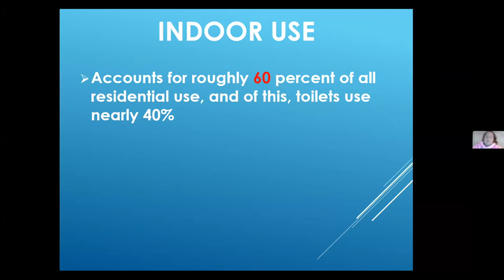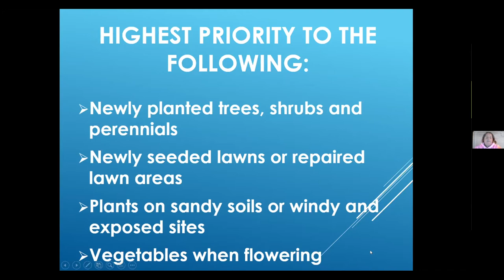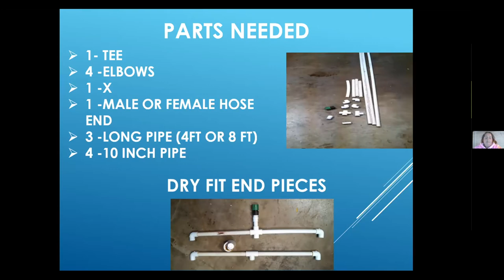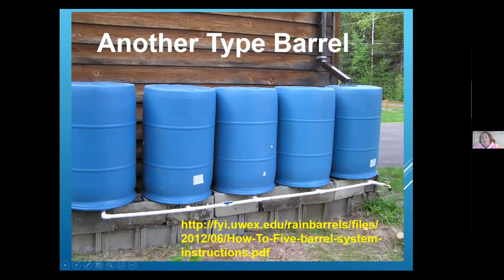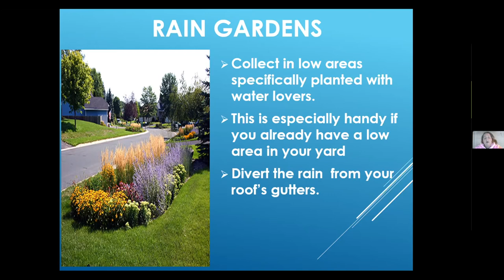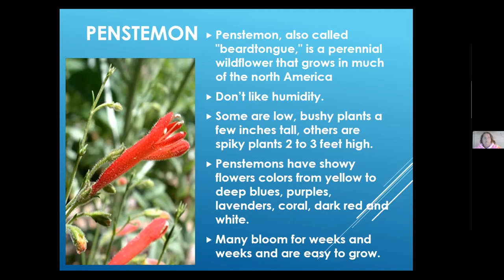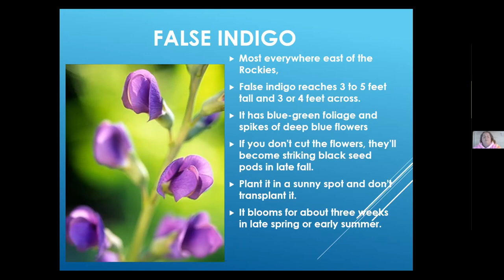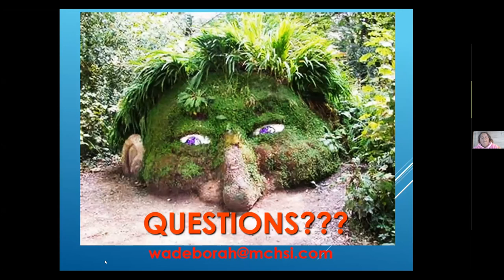Master Gardeners of Johnson County: Deb Walser – How to Prepare for Possible Drought Conditions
Linn County Master Gardener Deb Walser presents "How to Prepare for Possible Drought Conditions".

Ms. Walser will help gardeners prepare for one of the worst things that can happen to a garden – drought. She will offer advice about how to deal with another hot, hot summer like the 2012 summer! Ms. Walser knows that gardeners have to plant! Her presentation will focus on how, what and when to water during a drought and will highlight drought-tolerant plants.

Recorded on Sunday, February 28, 2021.